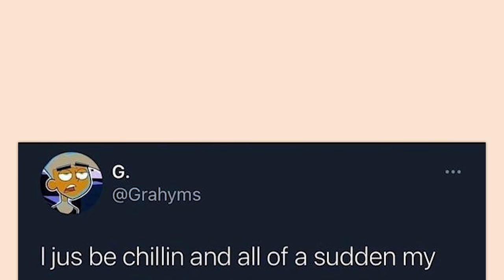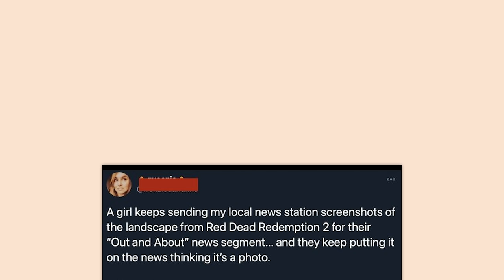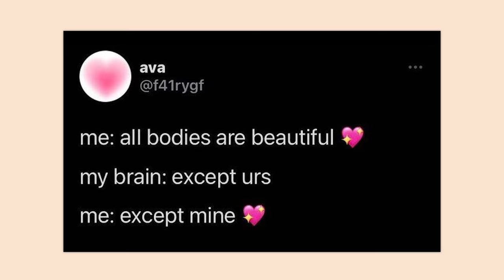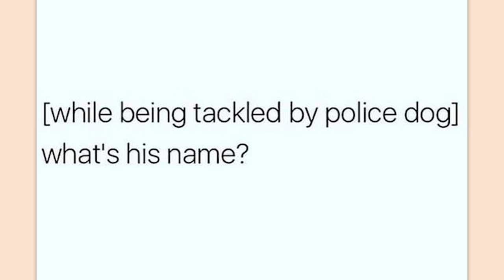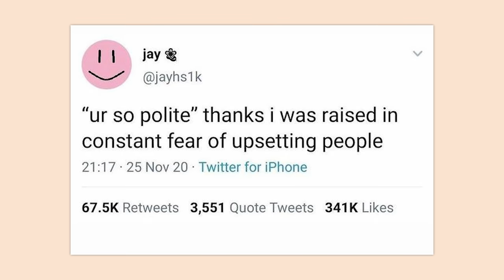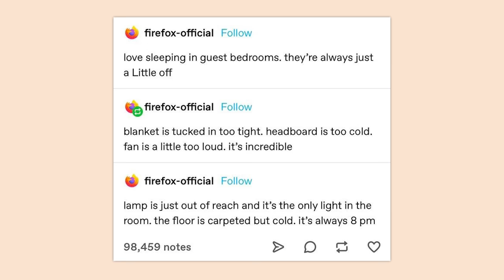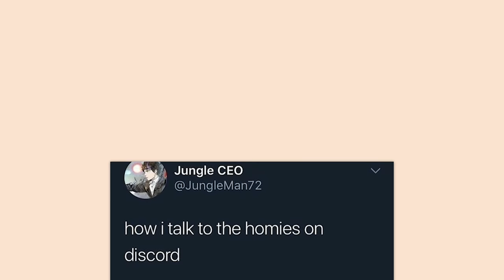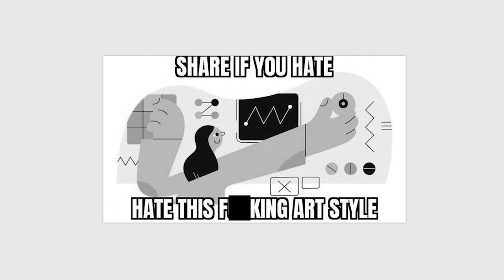r/Me_irl | rELATABLE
Top posts from r/Me_irl on Reddit. Video credits below.